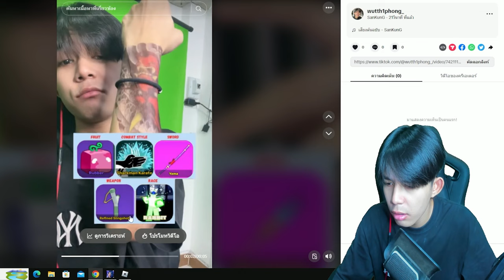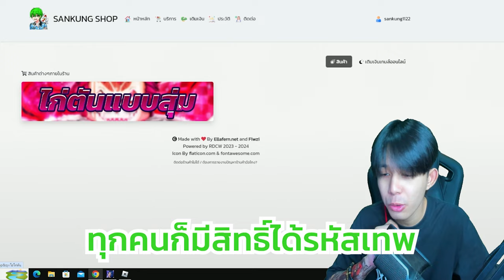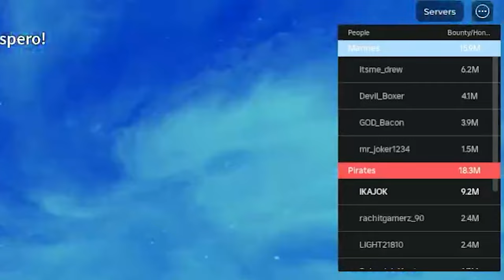Blox Fruits : สุ่มคอมโบตาม TikTok ได้เล่น7หมัดสัดที ซ้อจีนมาละะ